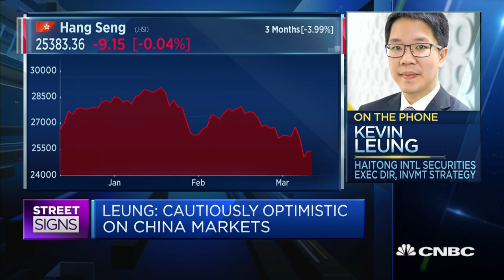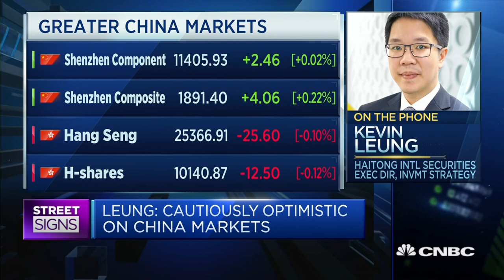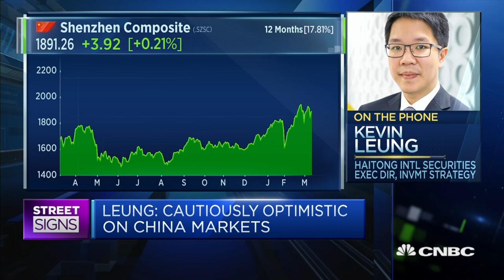Cautiously optimistic about China markets despite signs of recovery: Strategist | Street Signs Asia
Kevin Leung of Haitong International Securities says that there will unlikely be a "meaningful recovery" until the global coronavirus situation improves, which will take more than a few months.